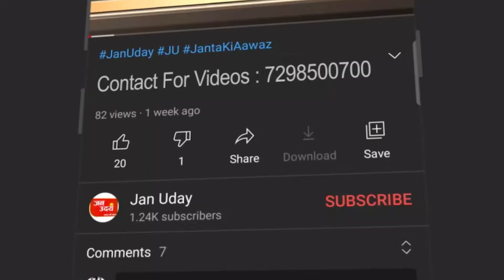दो दिवसीय जिला कार्यकारिणी भाजपा की बैठक ll Jan Uday